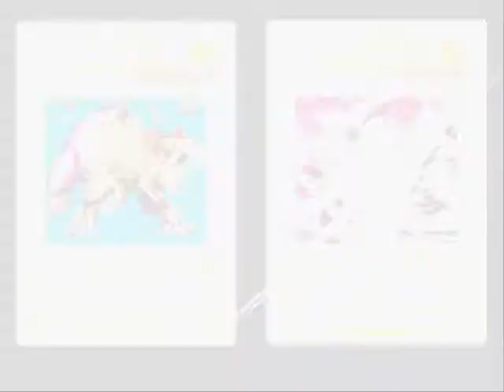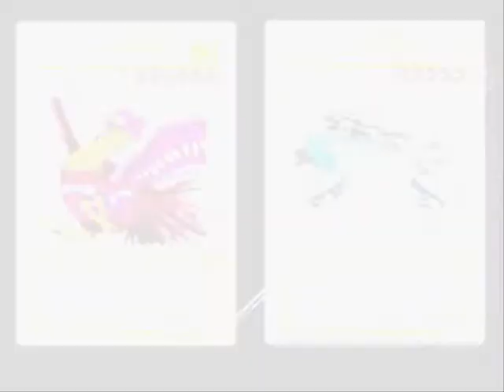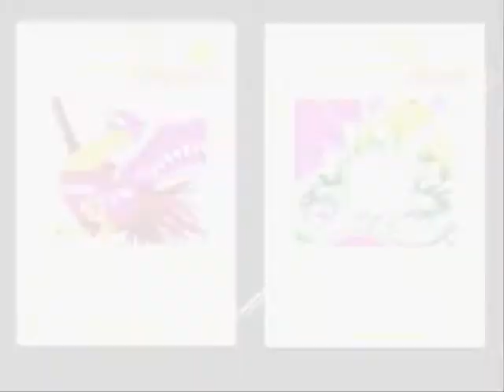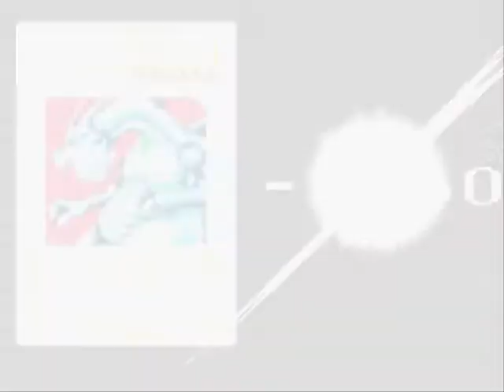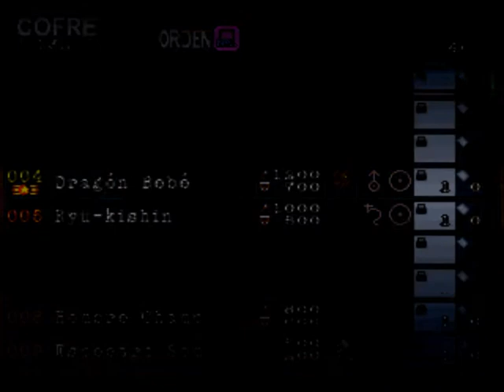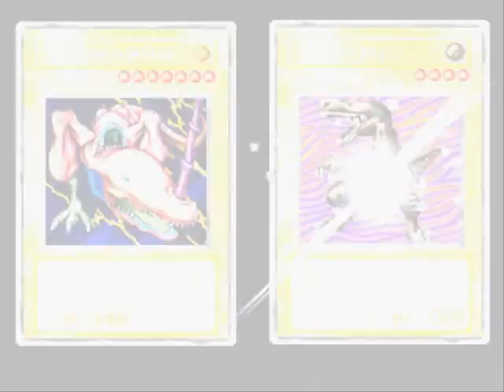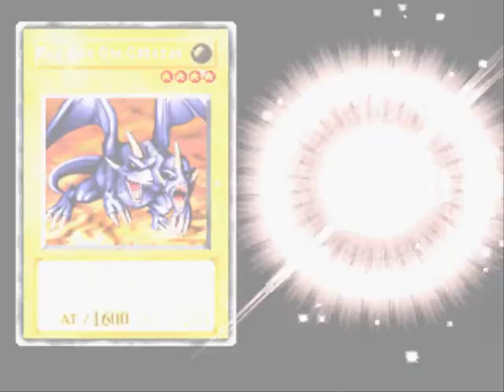Yu-gi-oh Forbidden Memories Parte 6 Pegasus,Isis,Kaiba y Soldado